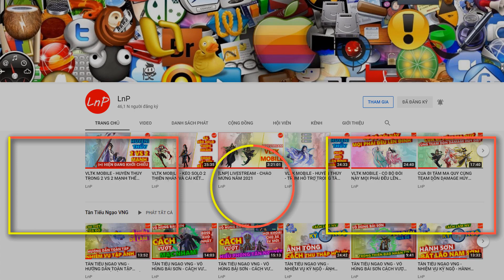VÕ LÂM 1 MOBILE - NGŨ ĐỘC ĐAO DỒN DAMAGE PK CÓ NGON KO ??? | LnP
VÕ LÂM 1 MOBILE - S42 - NGŨ ĐỘC ĐAO DỒN DAMAGE PK CÓ NGON KO ??? | LnP